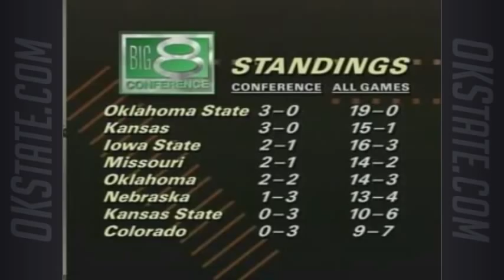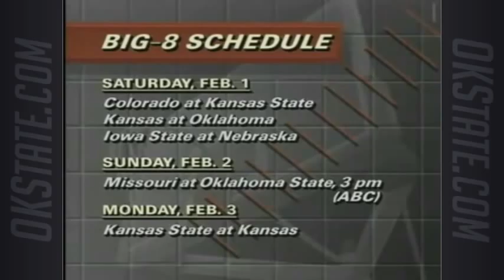Eddie Sutton Show - 1991-92 Ep 6: at ORU, at SMU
Oklahoma State head coach Eddie Sutton and host Dean Blevins recap OSU's back-to-back road wins at Oral Roberts and SMU.

Byron Houston scored 30 points and grabbed 12 rebounds in OSU's 84-61 win over ORU at the Mabee Center. Bryant Reeves had his biggest game to date for the Cowboys with 21 points in 23 minutes of action.

The Cowboys cruised to a 64-53 win at SMU three nights later, giving OSU a 19-0 start on the 1991-92 season. Houston and Reeves combined for 27 points.